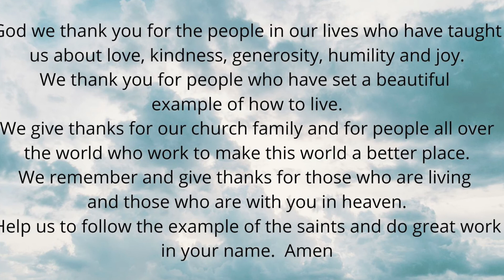UCC Missoula Kids All Saints Day